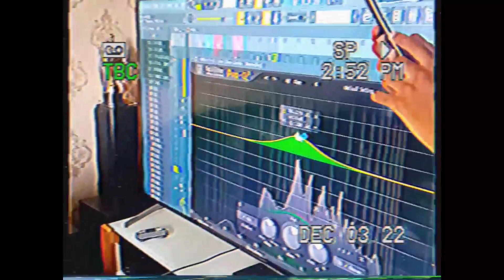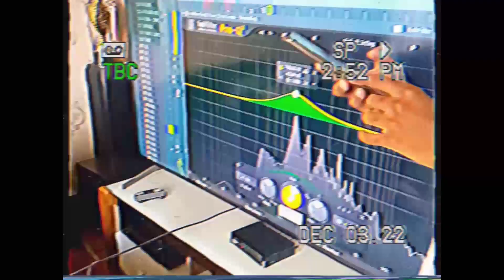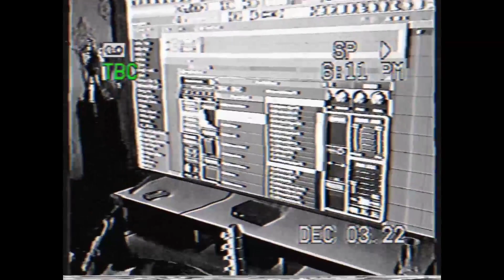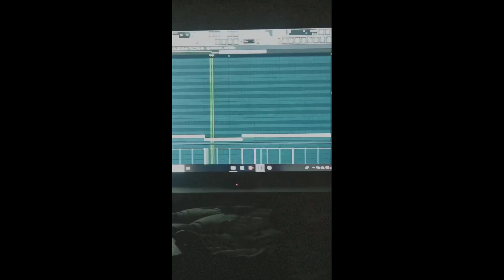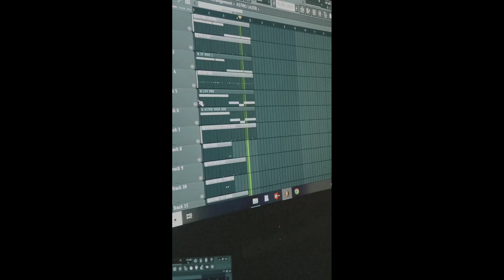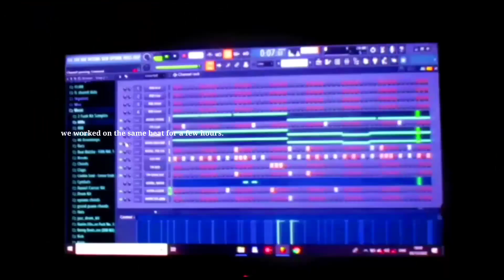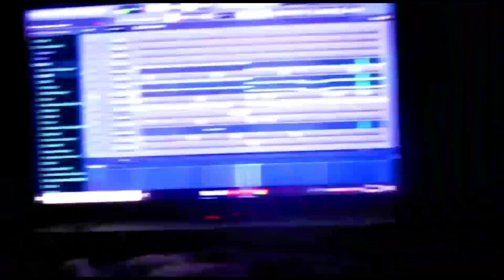HOME SESSIONS AT THE 6. PART ONE.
recorded at flat 417

socials.

room 417.